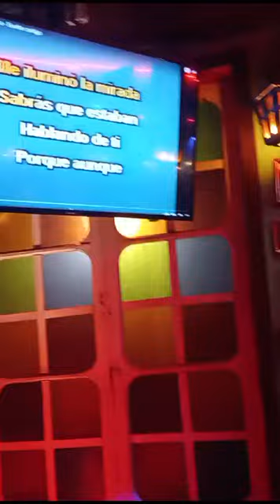CANTO Y ENCANTO ❤️💋 DIOSITO🙏SALUD 💰💸❤️A MIS AMADOS Y FANS MI EX RAFAEL REY REY CORTA VIDEOS VIRUS